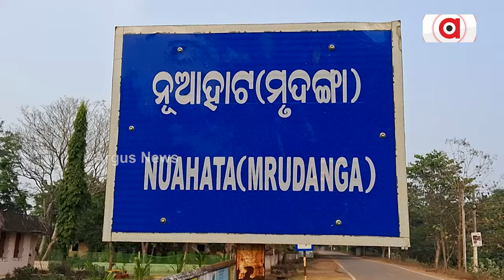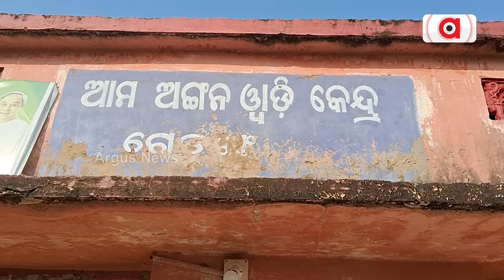Drinking Water Problem Grips Mrudanga Panchayat In Dhenkanal || Argus News